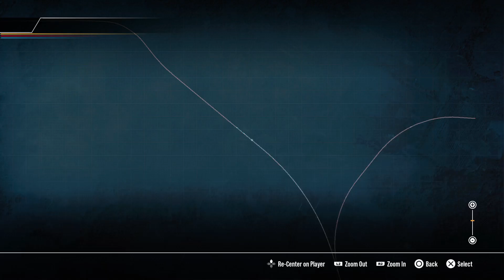East Coastway: Eastbrorn End (Part 1)